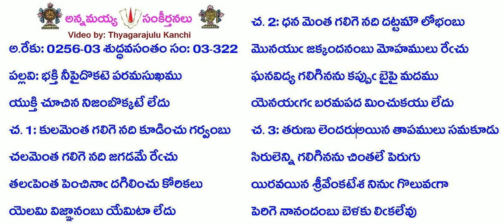B3-S322-1347-భక్తి నీపైదొకటె పరమసుఖము-bhakti nīpaidokaṭe paramasukhamu